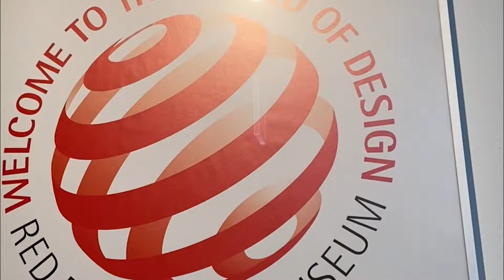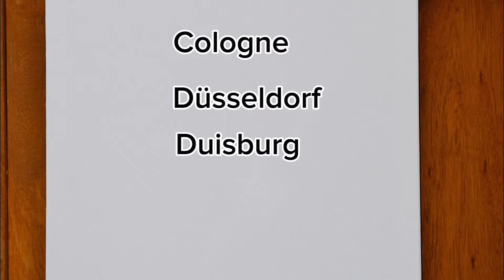ESSEN 🇩🇪|| IS IT AN IMPORTANT CITY IN GERMANY?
Welcome to a virtual journey through the heart of Essen, Germany.

Whether you're a travel enthusiast yearning to explore new horizons or simply seeking a virtual escape, this is the right channel for you. So put on your virtual walking shoes and allow yourself to be captivated by the allure of Essen's City in this video.